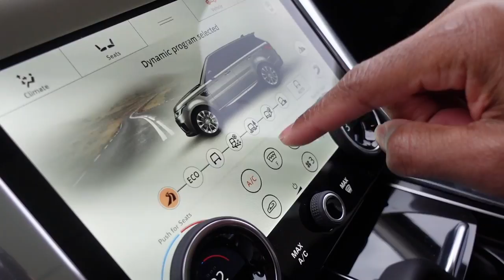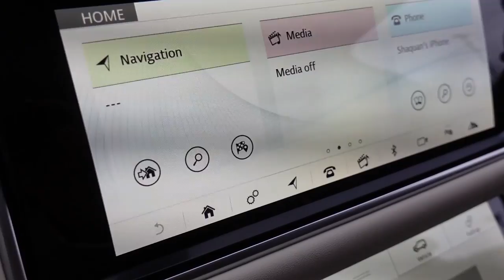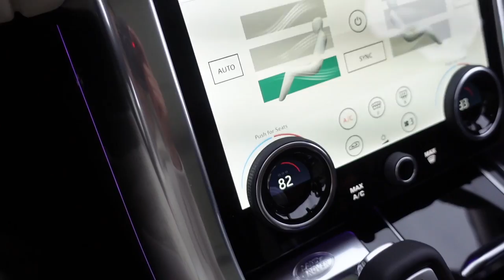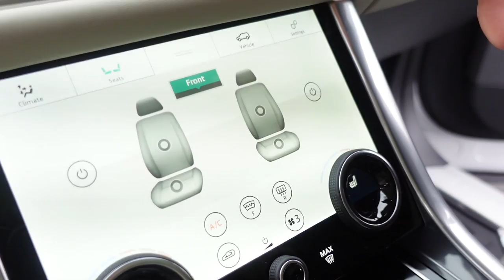SURPRISING MY FAMILY WITH A BRAND NEW CAR!! *THEY LOVED IT*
LEGALITIES/COPYRIGHT: All content published on and sent through this Youtube account is exclusive copyright material belonging to Riss & Quan. No person may download, reproduce, distribute, publish, display, modify, make available or in any way exploit any such content. Legal action will be taken against anyone who violates these terms

2. POST NOTIFICATIONS MUST BE TURNED ON
3. FOLLOW BOTH @RISSAG97 AND @QUAN___ ON INSTAGRAM